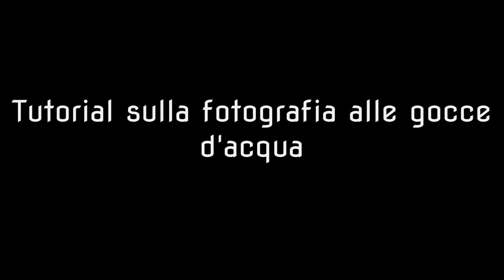Tutorial sulla fotografia alle gocce d'acqua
Gli scatti sono stati fatti con le seguenti impostazioni:1/200 secf/11 (alcuni f/14)ISO 200 (alcuni ISO 400)Flash in manuale ad 1/16 di potenza.